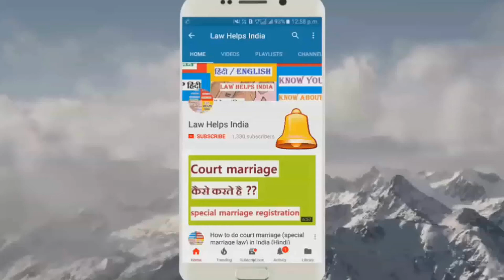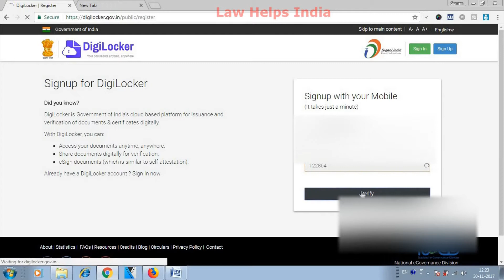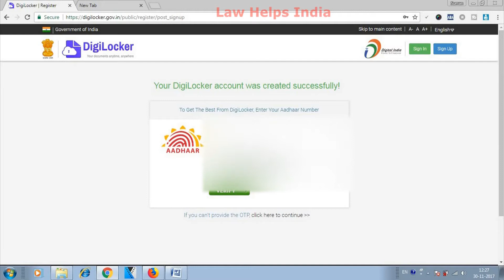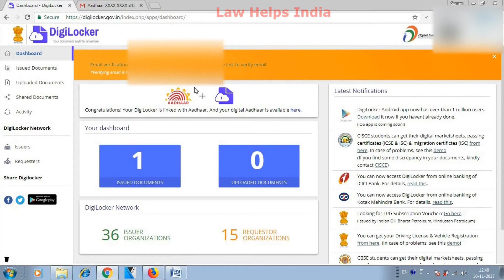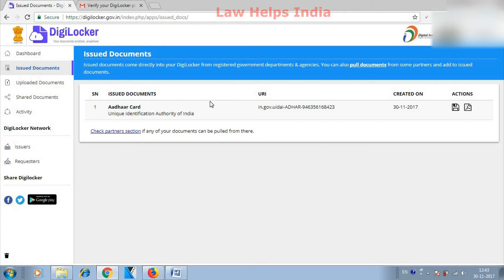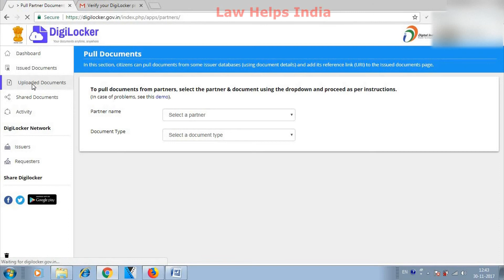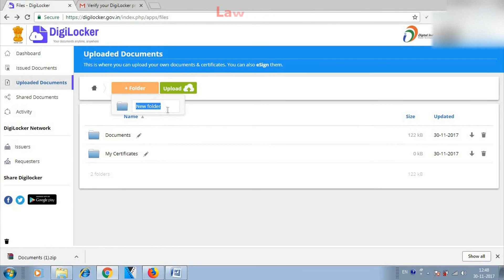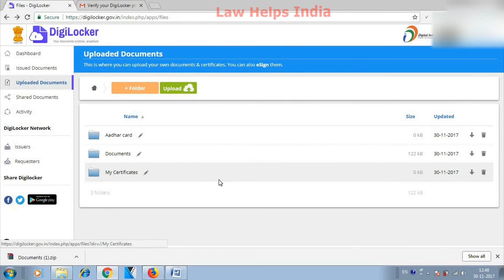Digital Locker कैसे बनाये (New Process)| How to create and use Digital Locker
Nameste doston. Iss video me maine India me digital locker kaise banate hai aur kaise use karte hai uske ke bare me bataya hai. 9
Hi friends. In this video I have shown how to create and use digital locker in India. 9